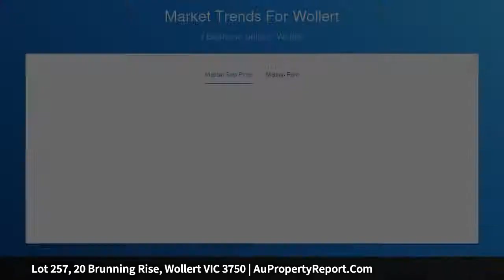Lot 257, 20 Brunning Rise, Wollert VIC 3750 | AuPropertyReport.Com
Lot 257, 20 Brunning Rise, Wollert VIC 3750
Property Type: residential land
Titled Land Ready to Build - 350sqm